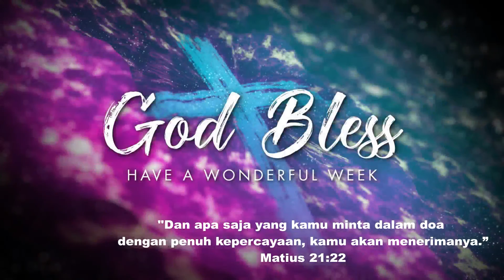Kesaksianku Menguatkanmu oleh Kel Pdt NZ Nenoharan